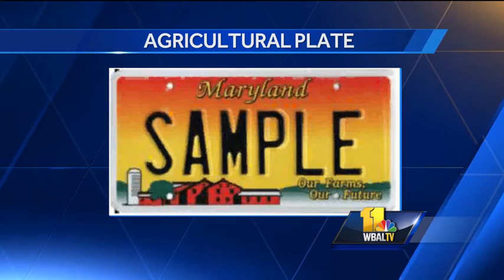MVA shows new options for license plates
The Maryland Motor Vehicle Administration shows the new license plate option available to display your state pride.